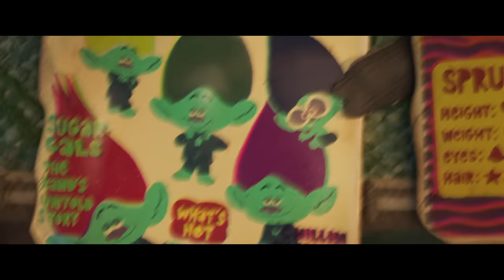TROLLS 3: TODOS JUNTOS - Tráiler Oficial 2 (Universal Studios) HD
TROLLS 3: TODOS JUNTOS se estrena el 27 de Octubre Exclusivamente en Cines. Visita la web de Universal Pictures para descubrir más de la película

Este año prepárate para una reunión familiar plagada de acción, estrellas y una familia de todos los colores del arcoíris con el nuevo capítulo de la superexitosa saga musical de DreamWorks Animation: TROLLS 3: TODOS JUNTOS.

¡Después de dos películas de verdadera amistad tonteando sin parar, Poppy (Anna Kendrick en VO) y Branch (Justin Timberlake en VO) son oficial y finalmente pareja (Broppy)! A medida que se van conociendo y haciendo más cercanos, Poppy descubre que Branch tiene un pasado secreto. En su día, fue integrante del grupo musical favorito de nuestra heroína, BroZone, una boyband formada por él y sus cuatro hermanos: Floyd (con voz en VO del nominado al Globo de Oro, Troye Sivan, todo un fenómeno del electropop), John Dory (con voz en VO de Eric André; ¡CANTA 2!), Spruce (con voz en VO del ganador de un Grammy, Daveed Diggs; Hamilton) y Clay (con voz en VO del ganador de un Grammy, Kid Cudi; No mires arriba). El grupo se separó, al igual que la familia, cuando Branch era aún un bebé, por lo que el pequeño de los BroZone no ha vuelto a ver a sus hermanos desde entonces.

Pero cuando Floyd, uno de los hermanos de Branch, es secuestrado por una pareja de maléficas estrellas del pop —Velvet (con voz en VO de la ganadora de un Emmy Amy Schumer; Y de repente tú) y Veneer (con voz en VO del ganador de un Grammy y nominado a los Tony, Andrew Rannells; The Book of Mormon)— para aprovecharse de su talento musical, Branch y Poppy tendrán que embarcarse en un viaje tan aterrador como emotivo para reunir a la familia y rescatar a Floyd de un destino aún peor que el desolador olvido de los fans.

Cargada del característico estallido de alegría y buen rollo de los Trolls con temazos pop tanto clásicos como nuevos, TROLLS 3: TODOS JUNTOS cuenta con un deslumbrante elenco de superestrellas de la música y la comedia interpretando a los nuevos personajes de la saga en su VO, como Camila Cabello (Cenicienta), nominada en cuatro ocasiones a los Grammy y ganadora de un Grammy Latino, en el papel de Viva; Zosia Mamet (The Flight Attendant) dando vida a Crimp; y el icono drag, ganador de 12 Emmys, RuPaul Charles poniendo voz a Miss Maxine.

Todos ellos se unen al habitual reparto en VO con la nominada al Grammy, al Emmy y a los Globo de Oro Zooey Deschanel como Bridget; Christopher Mintz-Plasse como Gristle; Aino Jawo y Caroline Hjelt, del grupo Icona Pop, como las hermanas fashion, Satén y Chanelle; el ganador de un Grammy Anderson .Paak como Prince D; el cómico Ron Funches como Cooper; el nominado a los Premios del Sindicato de Actores Kunal Nayyar como Guy Diamante; y el ganador de un Emmy y leyenda de Saturday Night Live Kenan Thompson como Mini Diamante.

TROLLS 3: TODOS JUNTOS está dirigida por el ya veterano director de la saga Walt Dohrn, producida por Gina Shay y codirigida por Tim Heitz (responsable de la historia de Trolls 2: Gira mundial). Las películas de Trolls de DreamWorks Animation —Trolls, de 2016, y Trolls 2: Gira mundial, de 2020— han conquistado un éxito arrollador y batido récords al ritmo de las canciones y los bailes más pegadizos, consiguiendo una nominación al Oscar® a la Mejor Canción Original y propulsando a lo más alto una de las marcas originales más ambiciosas y populares del mundo.

GÉNERO: Comedia de acción de animación
REPARTO EN OV: Anna Kendrick, Justin Timberlake, Camila Cabello, Eric André, Amy Schumer, Andrew Rannells, Troye Sivan, Daveed Diggs, Kid Cudi, Zosia Mamet, Zooey Deschanel, Christopher Mintz-Plasse, RuPaul Charles, Aino Jawo, Caroline Hjelt, Kenan Thompson, Anderson .Paak, Kunal Nayyar, Ron Funches
DIRIGIDA POR: Walt Dohrn
CODIRIGIDA POR: Tim Heitz
PRODUCTORA: Gina Shay